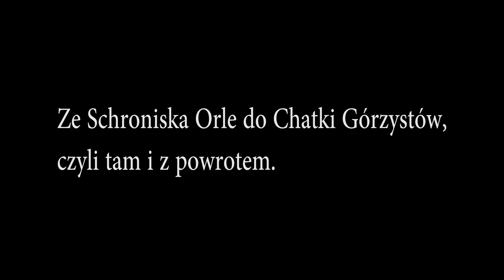Ze Schroniska Orle do Chatki Górzystów, czyli tam i z powrotem.